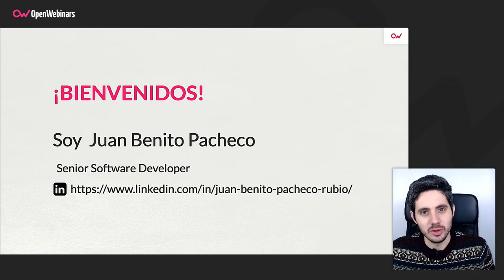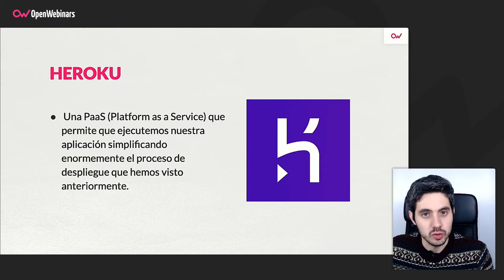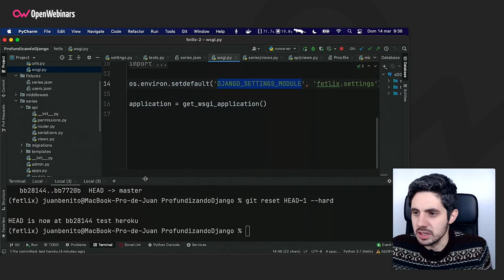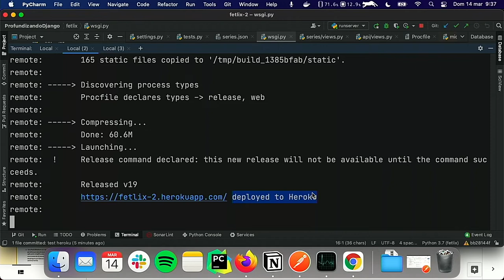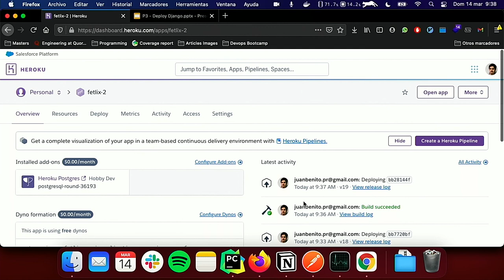Deploying con Django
En el siguiente video, nuestro profesor de Django, Juan Benito Pacheco, nos explica la facilidad de hacer el proceso de despliegue de una aplicación propia utilizando el framework Django.